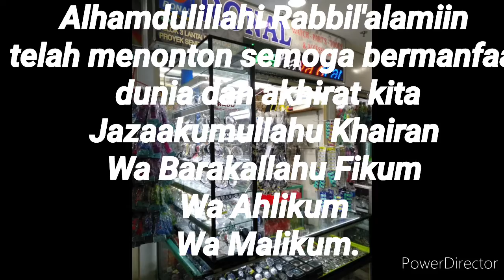Tutorial meng ganti batre jam galvano movement ref sl68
Bismillahirrahmanirrahiim
Assalamualaikum Warrahmatullahi Wabarakatu
كَانَ رَسُولُ اللَّهِ –صلى الله عليه وسلم- إِذَا خَطَبَ احْمَرَّتْ عَيْنَاهُ وَعَلاَ صَوْتُهُ وَاشْتَدَّ غَضَبُهُ حَتَّى كَأَنَّهُ مُنْذِرُ جَيْشٍ … وَيَقُولُ « أَمَّا بَعْدُ فَإِنَّ خَيْرَ الْحَدِيثِ كِتَابُ اللَّهِ وَخَيْرُ الْهُدَى هُدَى مُحَمَّدٍ وَشَرُّ الأُمُورِ مُحْدَثَاتُهَا وَكُلُّ بِدْعَةٍ ضَلاَلَةٌ ».
Rasulullah shallallahu ‘alaihi wa sallam apabila berkhutbah, beliau memerah matanya, lantang suaranya, terlihat sangat marah, seolah beliau sedang memberi orientasi pasukan perang… beliau mengatakan,
“Amma ba’du, sesungguhnya sebaik-baik perkataan adalah kitabullah, sebaik-baik petunjuk adalah petunjuk Muhammad, dan seburuk-buruk perkara agama adalah bid’ah dalam agama. Karena semua bid’ah adalah sesat.” (HR. Muslim 2042).

menggunakan pingset dan obeng saja.

Alhamdulillahi Rabbil'alamiin
telah menonton semoga bermanfaat
untuk dunia dan akhirat kita
Jazaakumullahu Khairan
Wa Barakallahu Fikum
Wa Ahlikum
Wa Malikum.